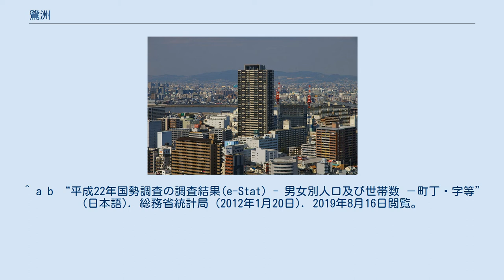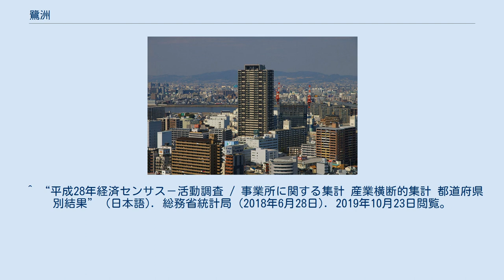鷺洲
福島区の町・字
日本 」 近畿地方 」 大阪府 」 大阪市 」 福島区 」 鷺洲 鷺洲（さぎす）は、大阪府大阪市福島区にある町名。
現行行政地名は鷺洲一丁目から鷺洲六丁目。
 大阪市福島区の北東部に位置する。
北から西は海老江、南は吉野、東は福島・北区大淀南とそれぞれ接する。
 古く砂洲状を成していた当地は鷺洲(さぎしま)と呼ばれていた。
もと西成郡浦江村（現在の北区）の勝楽寺所蔵の大般若経裏書に「承久3年(1221)3月27日安置摂津国四天王寺御領西成郡鷺島荘浦江村勝楽寺」とある。
 2019年（平成31年）3月31日現在の世帯数と人口は以下の通りである。
 2016年（平成28年）現在の経済センサス調査による事業所数と従業員数は以下の通りである。
 シティタワー大阪福島 福島ガーデンズタワー ^ “大阪府大阪市福島区の町丁・字一覧” (日本語). 人口統計ラボ. 2019年10月20日閲覧。
 ^ a b “鷺洲の郵便番号”. 日本郵便. 2019年8月15日閲覧。
 ^ “区の概要・地名の由来・区のなりたち”. 福島区. 2018年8月21日閲覧。